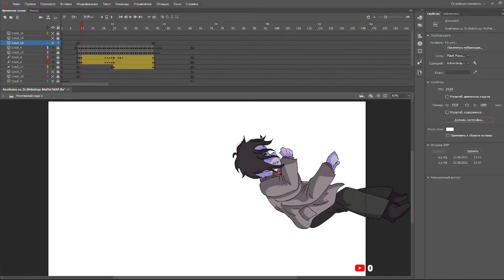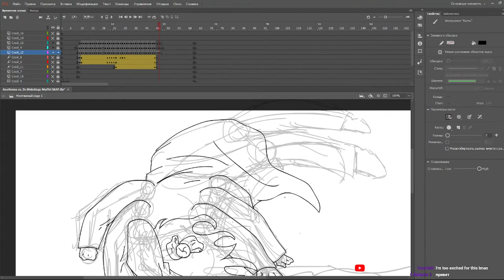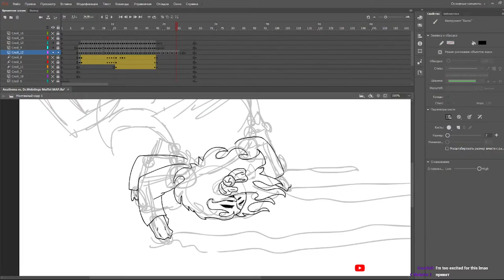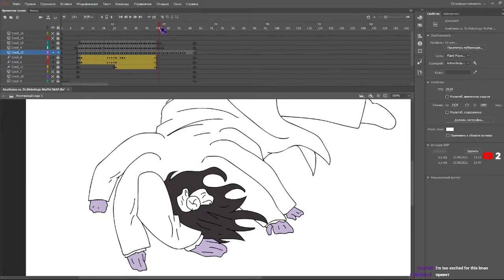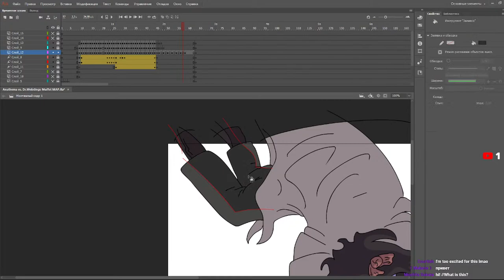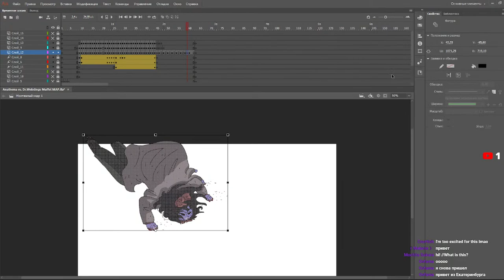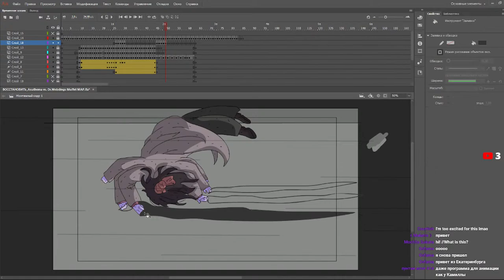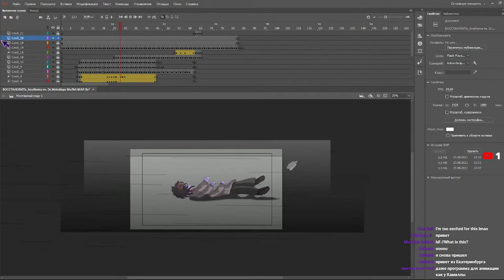Animating my parts for Anathema vs. Dr.Webdings Muffet MAP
Please behave correctly on stream!
Don't write obscene words!
Be friendly!
Don't promote anything!
Thanks for your understanding and observance:3